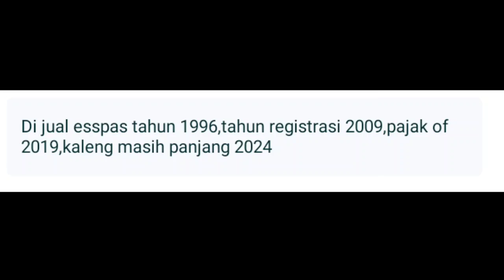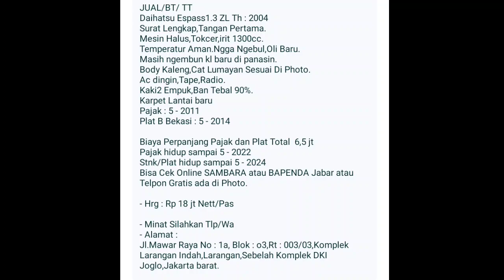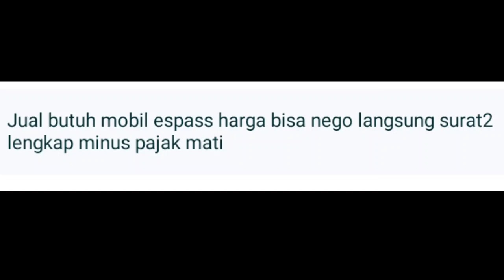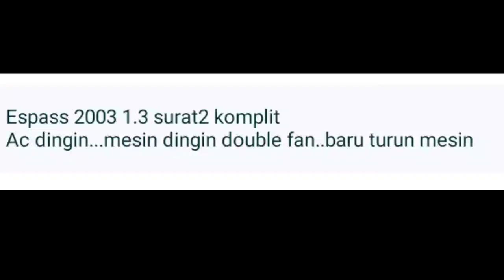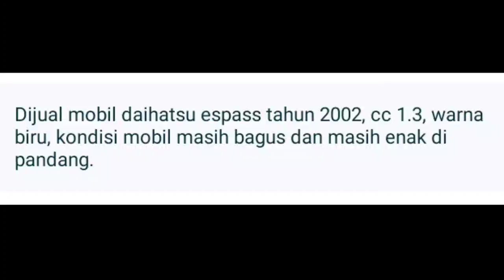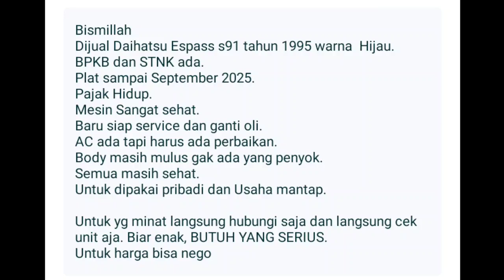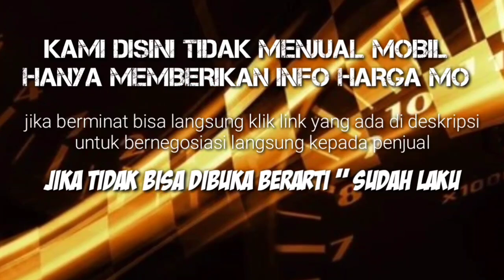HARGA MOBIL BEKAS DAIHATSU ESPASS MURAH 17 JUTA MASIH BISA NEGO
7 DAIHATSU ESPASS BEKAS MURAH HARGA MULAI 17 JUTA

 *AWAS PENIPUAN* !!!...

1. DAIHATSU ESPASS 1.3 TH.1996

2. DAIHATSU ESPASS 1.3 S91 TH.2004

3. DAIHATSU ESPASS 1.3 TH.1996

4. DAIHATSU ESPASS 1.3 TH.2003

5. DAIHATSU ESPASS 1.3 TH.2002

6. DAIHATSU ESPASS 1.3 S91 TH.1995

7. DAIHATSU ESPASS 1.6 TH.1997

Terima Kasih..

harga espass 2007,
harga espass bekas,
harga espass injeksi,
harga espass 1997,
harga espass pick up 1996,
harga daihatsu zebra espass 2007,
harga mobil espass bekas jawa timur,
espass bekas,
harga mobil bekas espass 2004,
harga mobil bekas espass 1997,
harga mobil daihatsu espass bekas,
harga pick up espass bekas,
harga timing belt espass,
harga ball joint espass,
harga espas,
harga daihatsu espass bekas,
harga daihatsu zebra espass 1995,
harga daihatsu espass 2010,
harga daihatsu espass 2006,
jual daihatsu espass,
harga kampas kopling espass,
harga mobil espass tahun 2005,
harga mobil espass,
harga mobil espass bekas,
harga pick up espass 2004,
harga radiator espass,
harga mobil zebra espass tahun 2005,
harga zebra espass,
harga espass 2004,